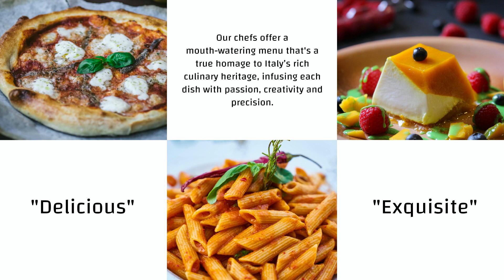Bella Tavola - Explainer Video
Explainer video with no voice-over using live video.